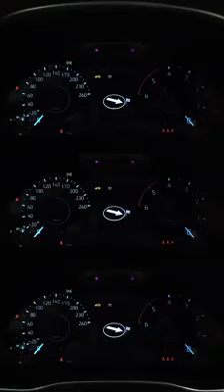BTS V BOUGHT A NEW CAR LET'S TAKE A LOOK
[INFO] According to Hyundai car journal, BTS V really got fascinated by the design of EV concept car 'Prophecy' and took some photos with that car recently. He also purchased 'GV80' Hyundai Genesis series.That's amazing!!!

FOR THIS VIDEO LET ME SHOW YOU WHAT

BTS BOUGHT A NEW CAR LET'S TAKE A LOOK

BTS GOT A NEW TOY COME LET'S TAKE A LOOK